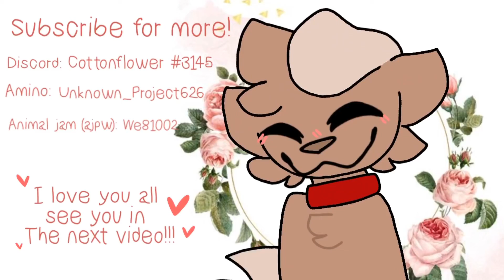LØ§3R {sPeEd pAiNt}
Hai luv y’all ❤️❤️❤️
Also this might be daily!
Tysm!

Please don’t steal my babus
Or I will d i e